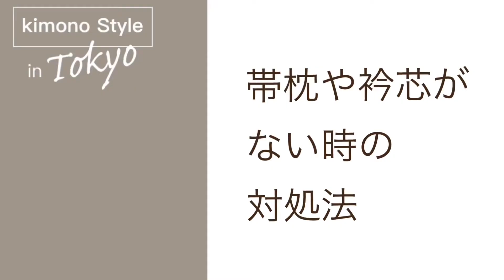【着付小物の代用品】帯枕や衿芯がない時の対処法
着付け講師・フォトスタイリストのKimono Cheekです。

久しぶりの着物の着付け。
タンスから小物をだしてきたら・・・

「アレ！帯枕がない！？」
「衿芯がない（汗）」

そんなトラブルありませんか？（焦）

今日はそんなピンチの時に
役立つアイディアをご紹介します。

必要な着付け小物の説明は下記のリンクからチェックしてみてください＾＾

できれば忘れ物がないように
着物を着る前にチェックしてみてくださいね＾＾

動画のご視聴どうもありがとうございました！

ちょっとでも「着物いいな！」と思ってくださった方は

皆さまの1日が今日も笑顔いっぱいでありますように♪

▷着物ウェブマガジン
Kimono Beuty Labo

下記のサイト&フォームよりお願いいたします＾＾

▷東京月島の着付け教室　着物サロン〜四季〜

※個人のメールは動画のコメントにお願いします。

◯キモノ Vlog
着物でお出かけ、着物でカフェ巡り、着物で旅行などはこちら↓

◯着付けと帯結び
着物の着方と帯の結び方の動画はこちら↓